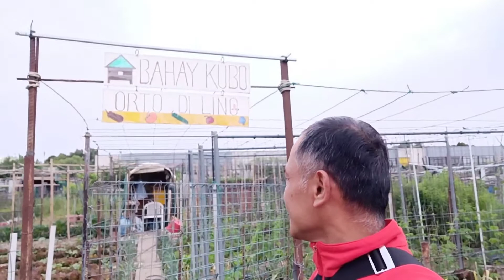ANG DAMING BUNGA AT BULAKLAK NG ATING ZUCCHINI